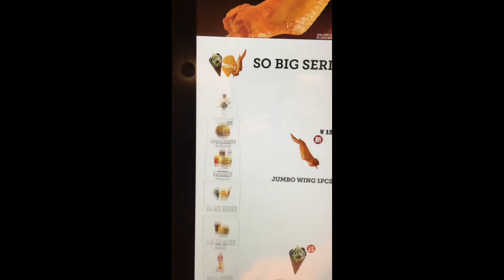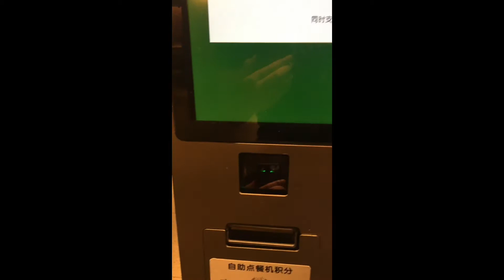HOW TO ORDER MCDONALDS IN CHINA 中国最先进的麦当劳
HOW TO ORDER MCDONALDS IN CHINA